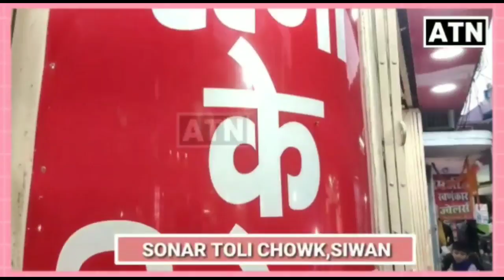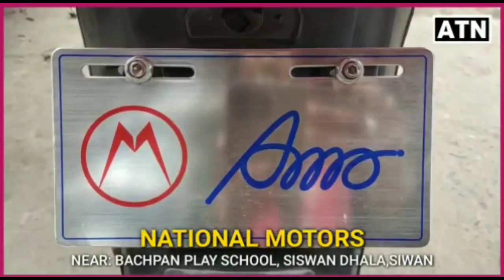SIWAN के मैरवा थाना ईलाके मे मोबाईल व्यवसाई से हथियार के बल पर लूट-ATNLIVE.IN